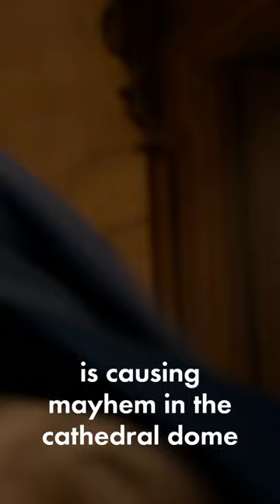Paddington | Paddington 2 Funniest Moments